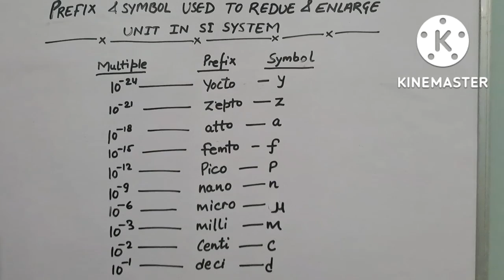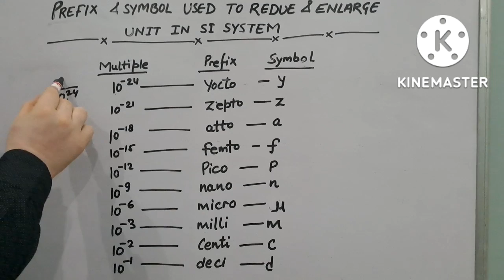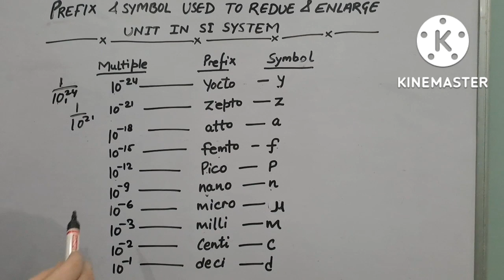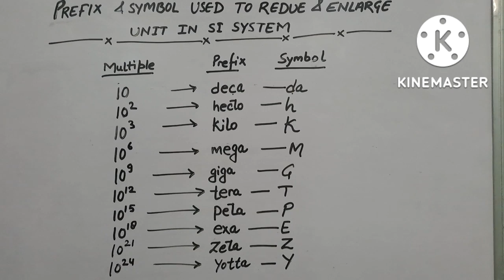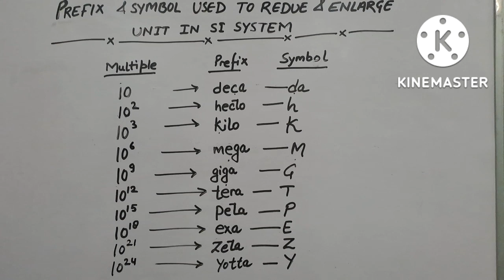prefix and symbol used to reduce and enlarge SI unit